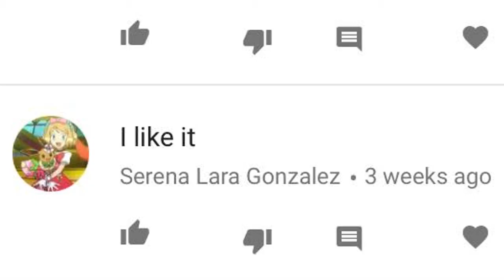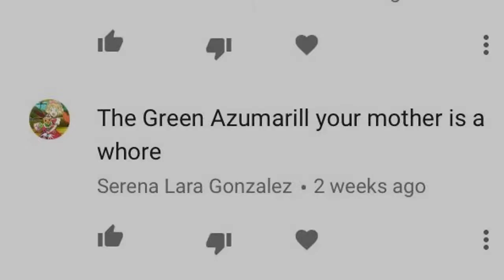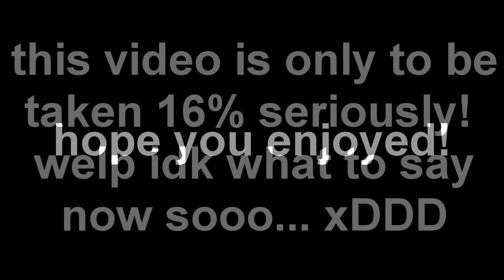"I like it" MEME Ft Cherry and Lucy!